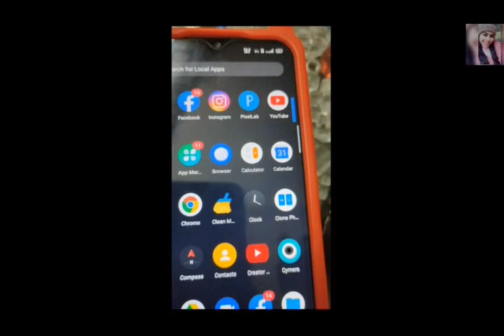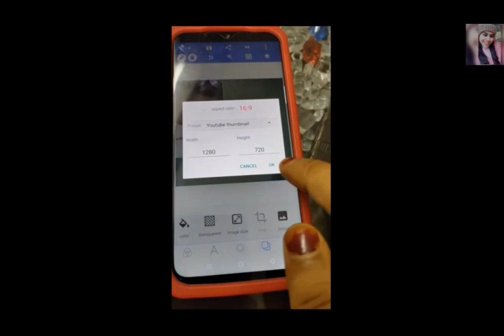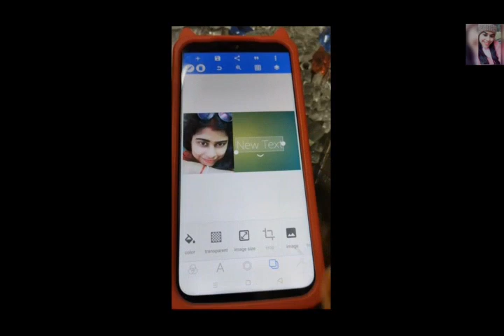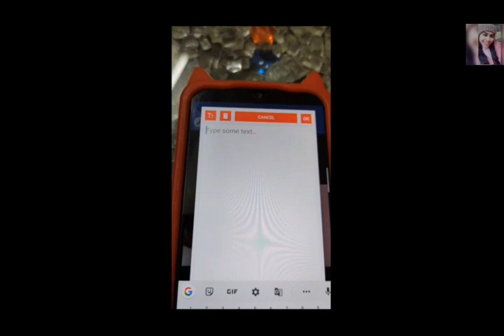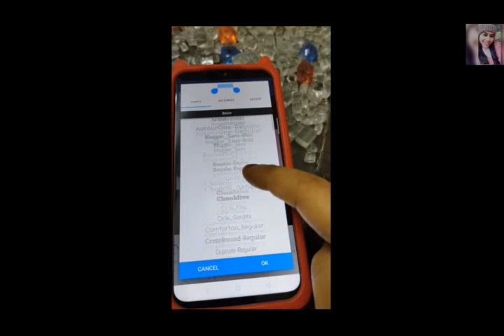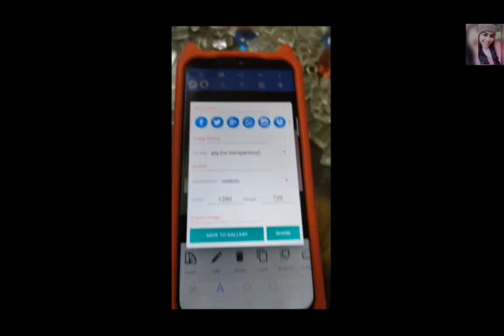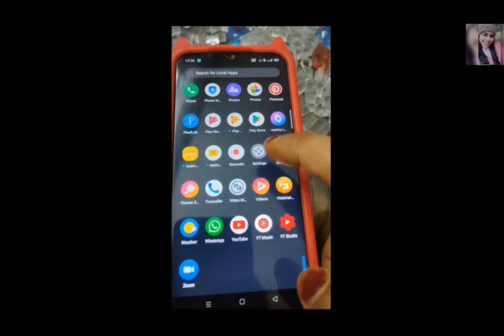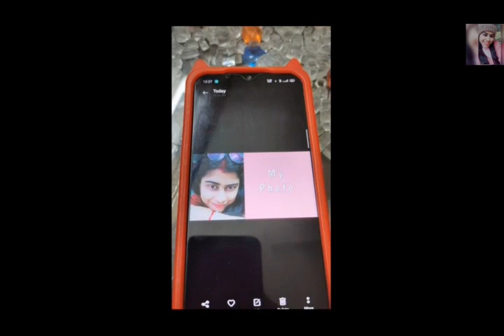How to create YouTube Thumbnails easily!